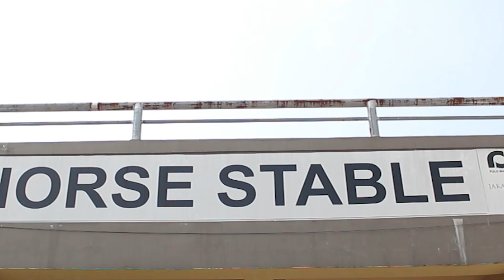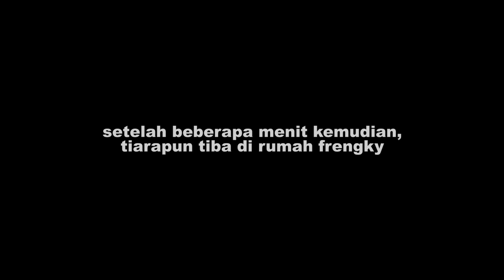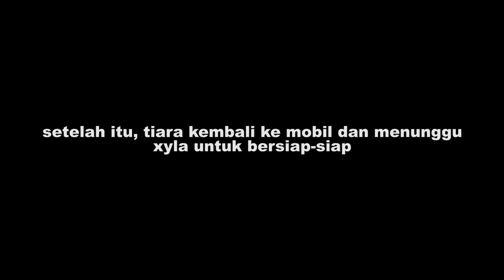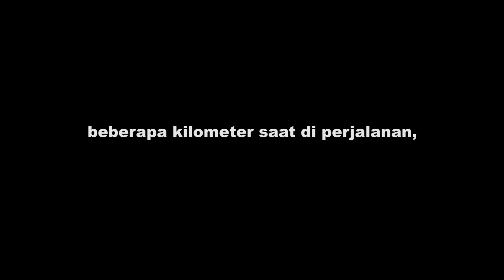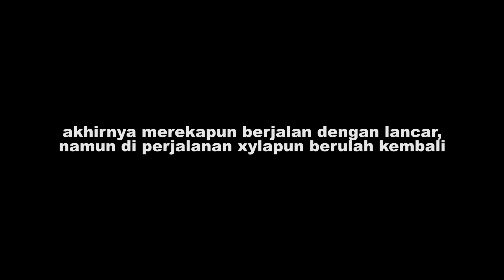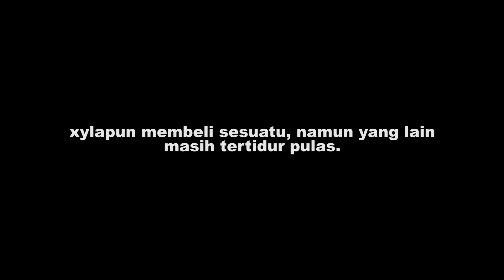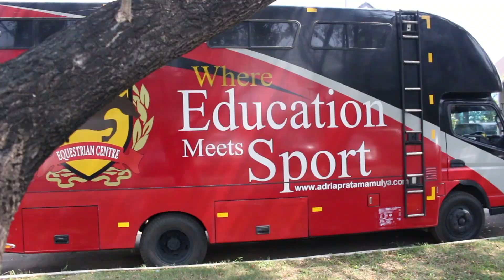Frengky N Friends "PUNYA CERITA" KAMU DIMANA FRENGKY ZEGA ? ( FNF PC Episode 2 - Part 1 )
AVANCER TV
Frengky N Friends
"PUNYA CERITA"
( Setiap Senin Jam 9 Pagi )

Episode 2 - Part 1 :

" KAMU DIMANA FRENGKY ZEGA ? "

Tiara mencoba menghubungi Frengky Zega untuk nonton sahabat mereka, Ifty yang sedang mengikuti kejuaraan balap kuda, tapi frengky tidak bisa di hubungi dan ternyata dia juga tidak ada di rumah, duh kemanaa yaa frengky zega...? ada yang tau ?

ikuti terus cerita FnF di avancer TV, banyak kisah seru dan menarik dari mereka yang bisa kalian saksikan.
Part selanjutnya
FNF PC Episode 2 - Part 2 :

Lagu ini merupakan salah 1 dari 5 lagu yang sudah rilis untuk OST film layar lebar " lagu untuk Rena " yang akan tayang kemudian.